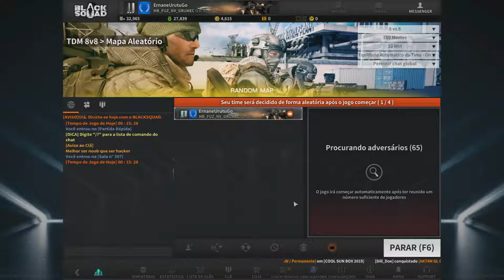#17 Black Squad MB FUZ NV GRUMEC Capitão ErnaneUrutuGo Team Dead Match Sky Scraper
Músicas:
Max McFerren - Educated Man

Computador usado:
Headset: Headset Redragon Gamer Lagopasmutus, H201 Conexão P2
Teclado: Teclado Multimídia Multilaser Gamer Red Keys USB - TC160
Mouse: Redragon Gamer Centrophorus 3200 DPI 5 motões m601-3
Joystick: Controle Redragon Saturn Pc/ps3 Preto Fosco/vermelho - G807
Placa Video: Asus Geforce GTX 1060 Dual OC 6GB Dual GTX 1060 O6G
Placa de Captura: Avermedia Gc570 Live Gamer HD 2 Pci-e
Fonte: Dr.Hank PH-500B
Gabinete: Gamer Xigmatek Spirit M - EN6213